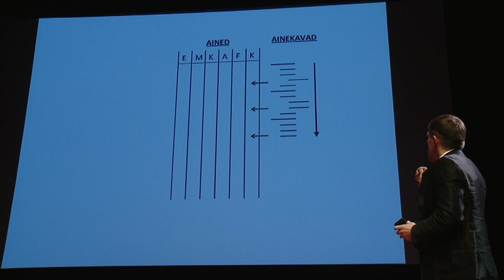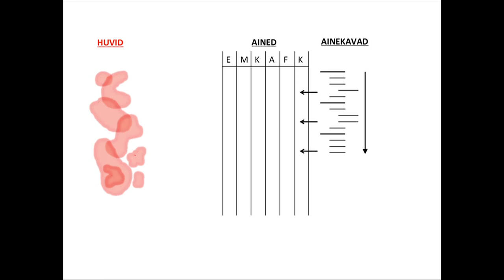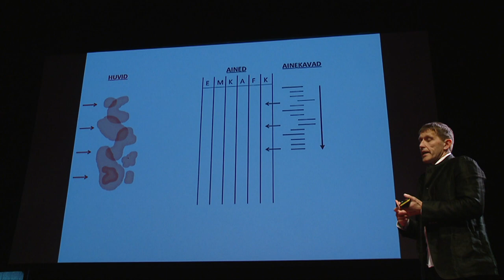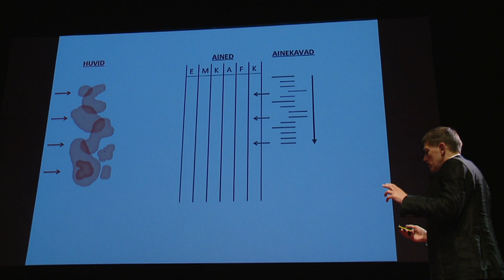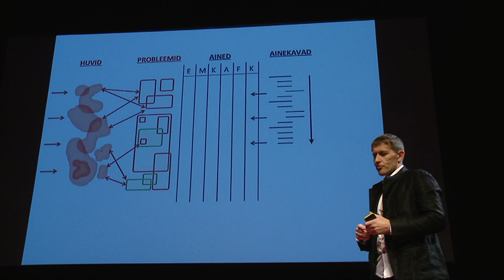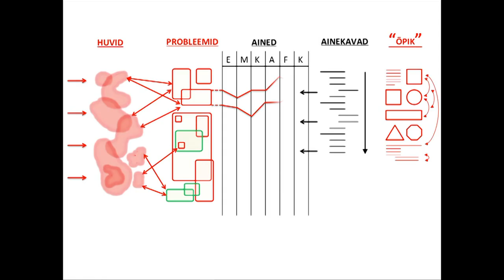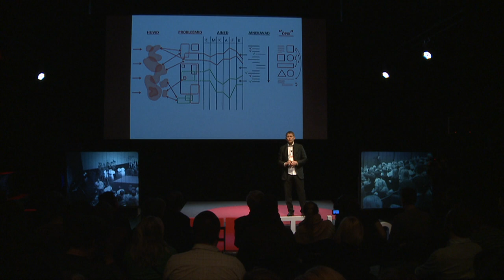Õhinapõhine õpe: Hannes Tamjärv at TEDxTallinn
Hannes Tamjärv on ettevõtja ja Rocca al Mare Kooli asutaja, kes nimetab end õhinal õppijaks.

Ühes intervjuus on ta öelnud: "Kui sulle on antud võimed ja võimalused, siis oled saanud ka kohustuse neid kasutada. Kasutada selleks, et maailma paremaks muuta." Hannes on tegutsenud mitmes valdkonnas pangandusest energeetikani ning on läbi Heateo Sihtasutuse tihedalt seotud ka sotsiaalse ettevõtluse toetamisega.